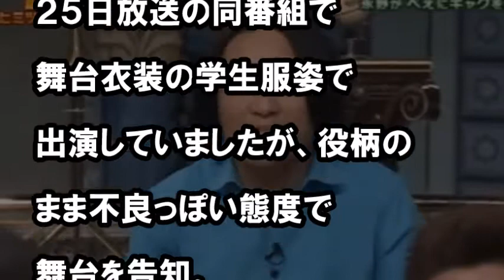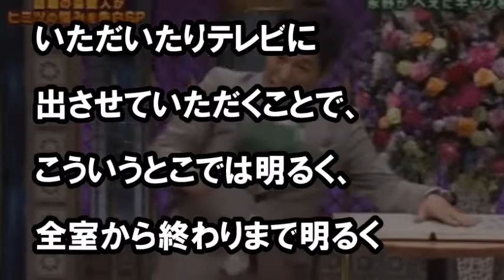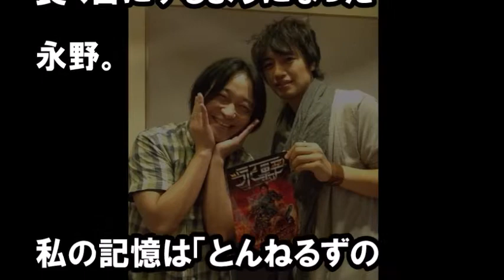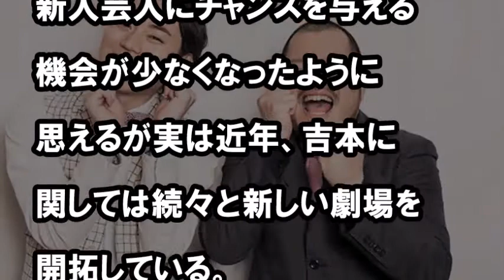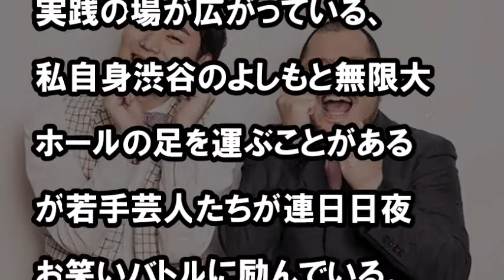松本※志の頬を生放送中に何度もバチン！ 芸人永野が周りに止められる？！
芸人永野がPON!生放送中にお天気お兄さんの頬を！

【関連動画】
広瀬すずが熱愛の戸田恵梨香に放った“ある一言”がヤバい…彼氏の成田凌も驚愕する理由…

【永野ビンタ　松本大志　動画有】PON！生放送事故！永野が松本大志にブチ切れてビンタ連発！『一戦』を越えた！スタッフが止めに入る大騒動！